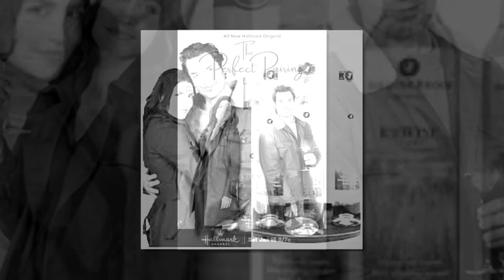New Update Hallmark Channel Three New Wines ll You will be Shocked